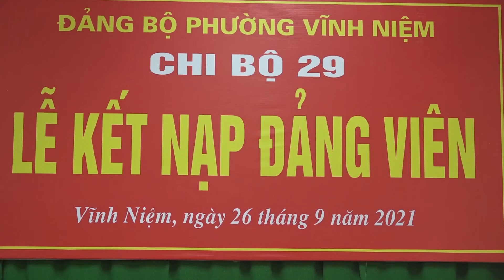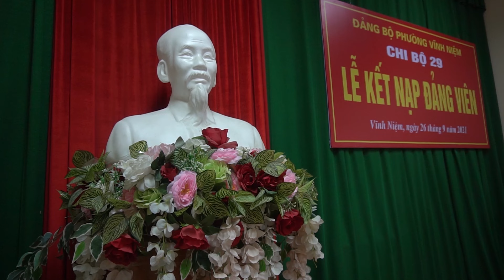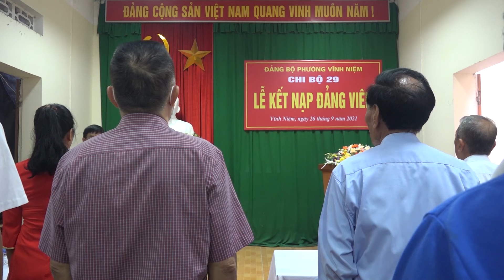CHI BỘ 29 PHƯỜNG VĨNH NIỆM / LỄ KẾT NẠP ĐẢNG VIÊN MỚI 2021